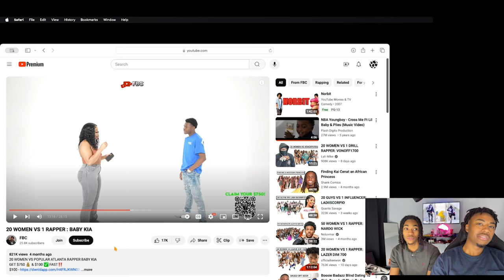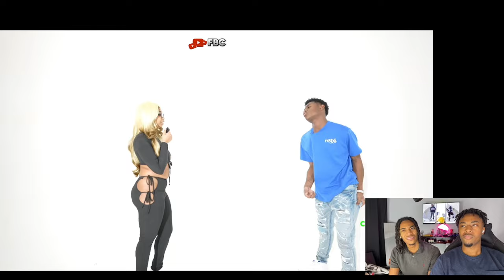20 Women Vs. 1 Rapper : Baby Kai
In this video, I react to the wild and entertaining dating show episode, “20 Women Vs. 1 Rapper: Baby Kai.” Join me as I share my thoughts, reactions, and commentary on the dramatic moments, funny interactions, and unexpected twists. If you love dating shows and hilarious reactions, this video is for you!

What to Expect in This Video:
🎥 Reaction – My live reactions and commentary to the crazy dating show featuring Baby Kai.
😂 Funny Moments – Highlights of the most hilarious and unexpected moments from the episode.
💬 Thoughts and Opinions – My take on the contestants, the rapper, and the show’s format.
🔄 Unexpected Twists – Reactions to the surprising and dramatic turns in the dating show.